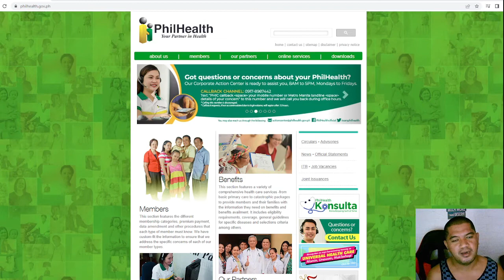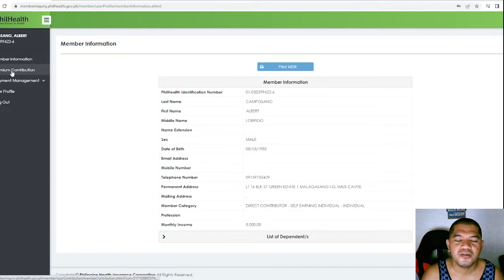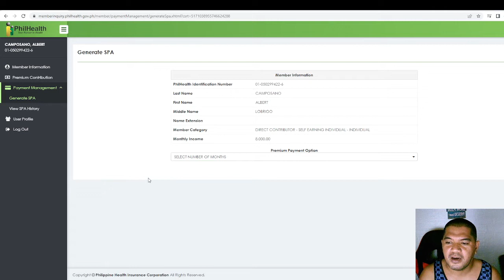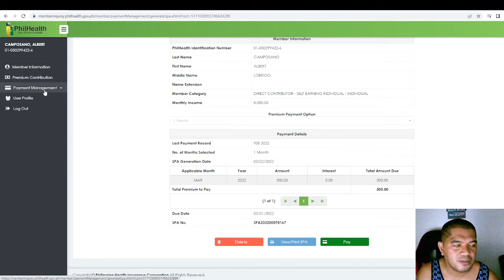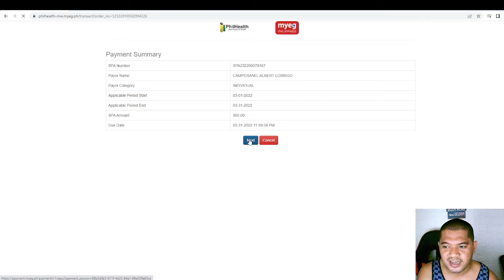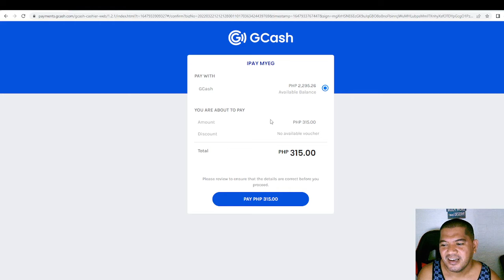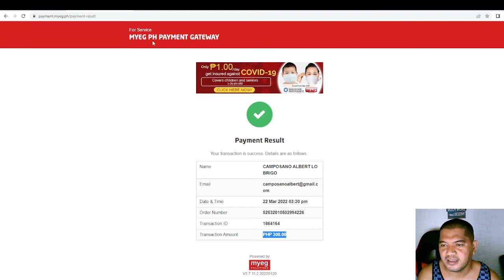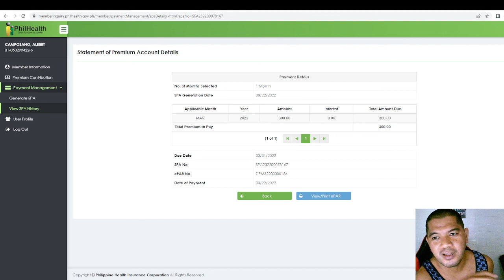HOW TO PAY “EASILY” PHILHEALTH CONTRIBUTION ONLINE AND THROUGH G-CASH